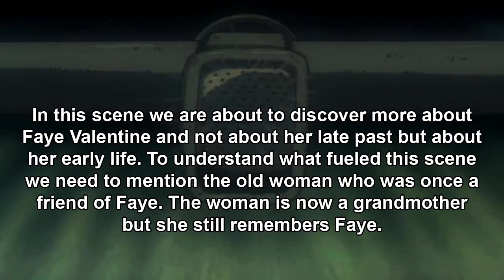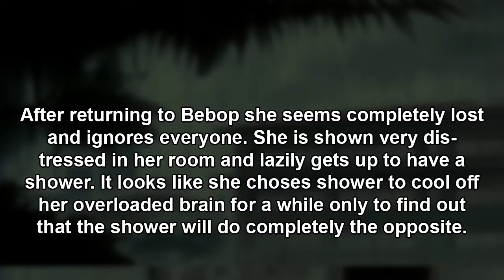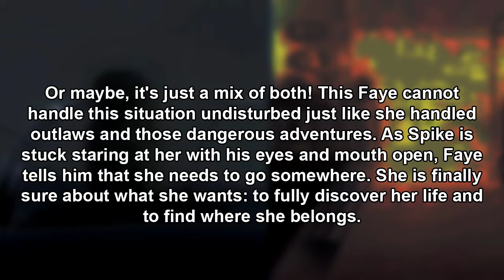Shocking Flashbacks - Cowboy Bebop - Memorable Anime Scenes Commentary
Shocking Flashbacks - Cowboy Bebop - Commentary

Cowboy Bebop
Faye Valentine
Cowboy Bebop series
Cowboy Bebop the movie